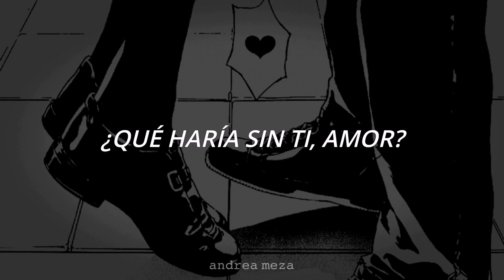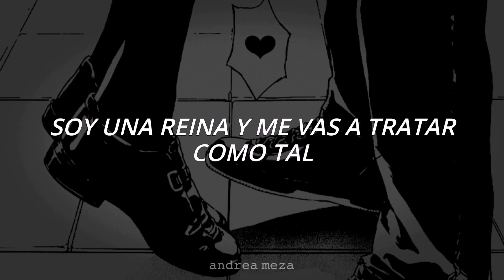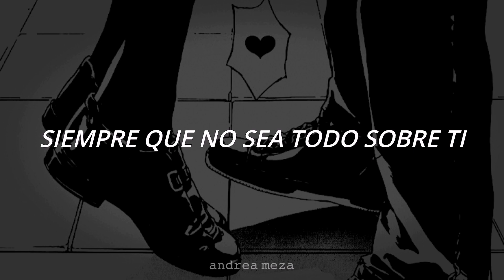Doja Cat - Kingdom (sub. español)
En este canal solo se van a subir únicamente canciones de Doja Cat 👍🏻🐱

LYRICS:
[Intro]
Yeah, yeah, yeah
Ooh, ooh

[Verse 1]
I bet you're missin' my love
I could never give it all to you
Unless you listen, my love
Then you'll hear me when I call for you
I catch that smile everyday and I think about
What would I do without you, babe?

[Chorus]
This is our kingdom, kingdom, kingdom
And I'm your temple, temple
Ya needa touch up on it gentle
And we can run the world
It's our kingdom, kingdom, kingdom
Ya needa touch up on it gentle, gentle

[Verse 2]
Fuck out here with that drama
I put that on my mama
I want what I deserve
Good karma, comes to those who love themselves first before anyone
Neverssatisfied I'm sI'mcsearchingthe king kingI
And I reallreallytdon't a man
Imanst need a frienfriend will will lovetil ttilend
WendeWe to tato takeasy,easylomy
loveaI'meenqueenyou gon' treattreatike one
AoneI don'tdon't care you do
As long as it's not all about you

[Outro]
Ooh, ooh

Sigue escuchando contenido de Doja Cat 😍